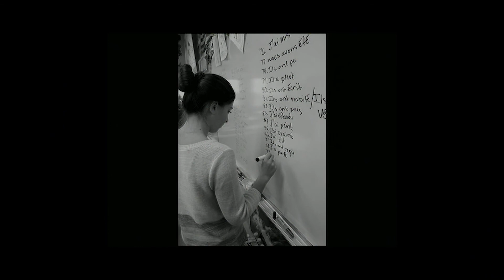Superintendent's Corner - Carol Cafasso, GHS Chemistry Teacher and Science Dept Program Leader